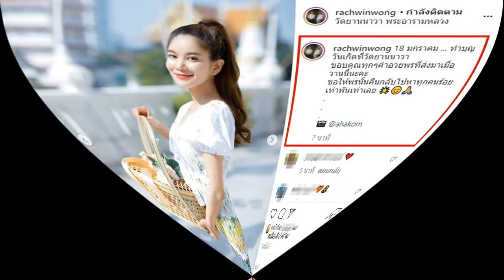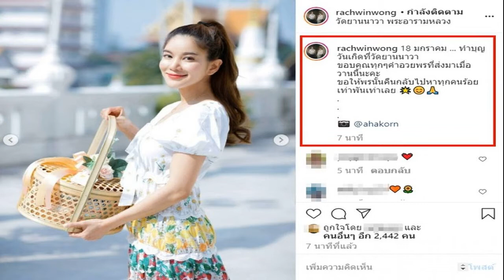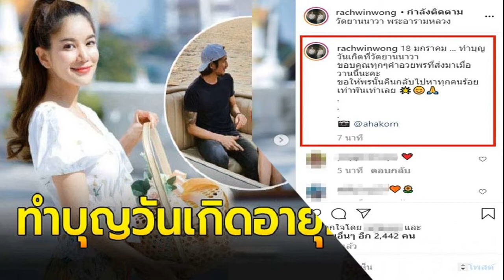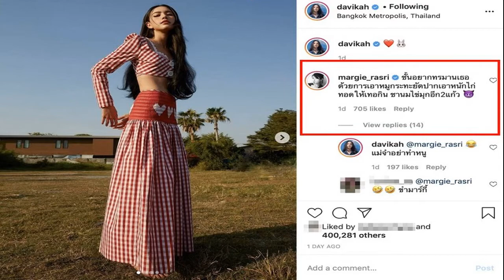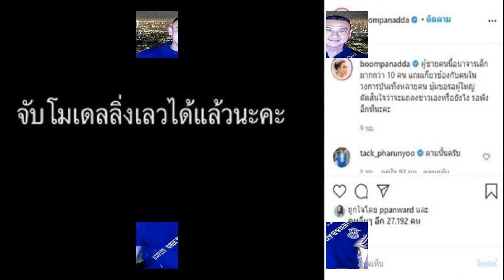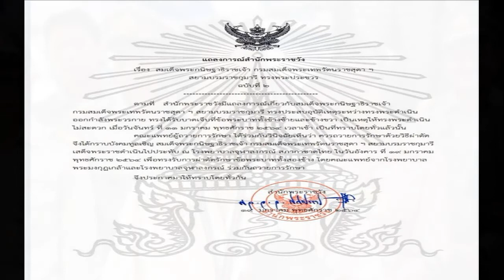เซอร์ไพรส์หนักอีก เบสท์ พาพ่อแม่ดูบ้านใหม่ ซื้อให้เลยของขวัญวันเกิด